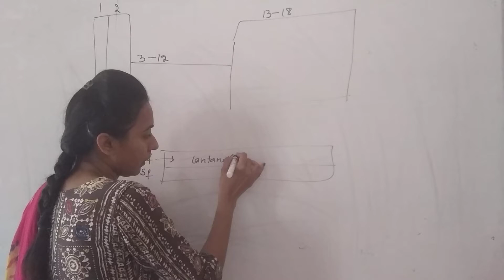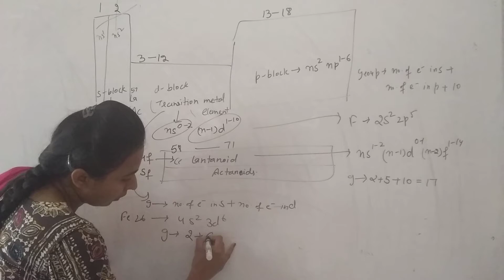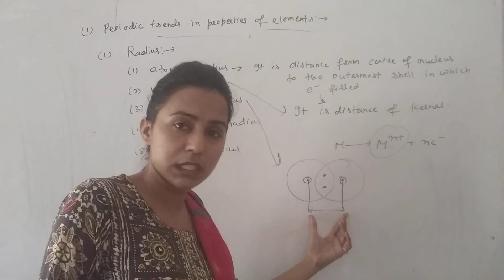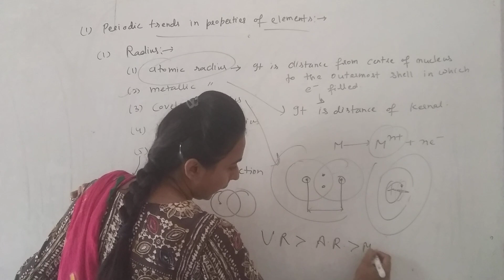Chemistry class-11 chapter-3 modern periodic table